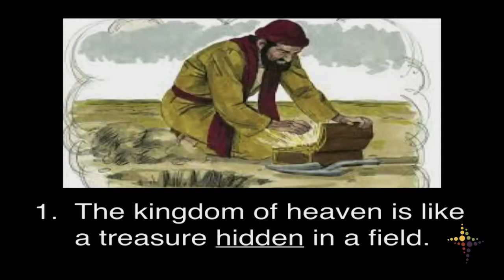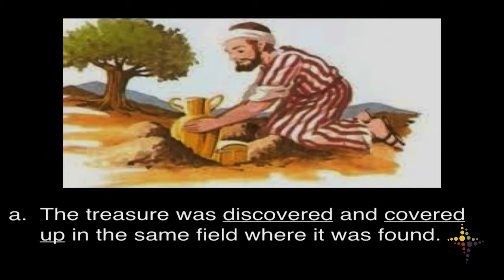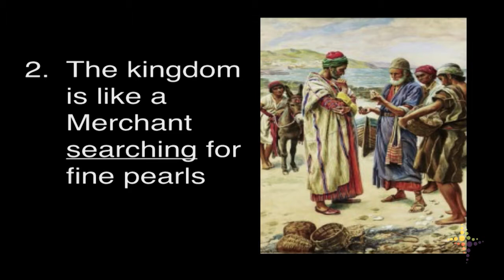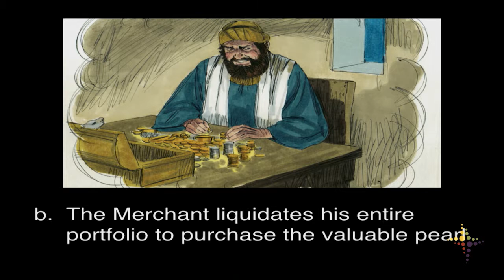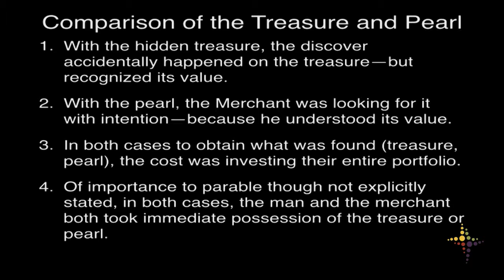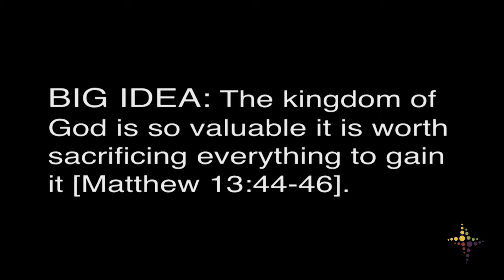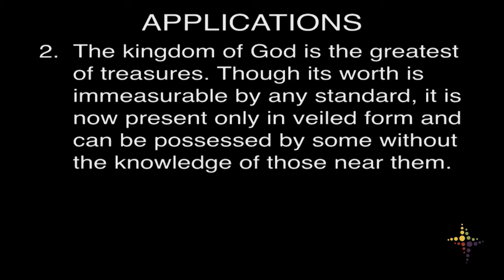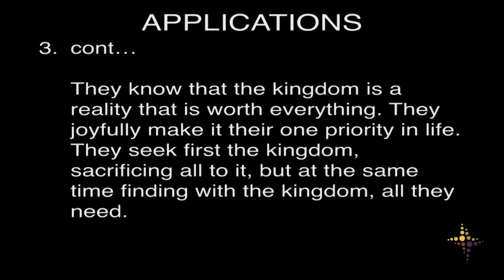Sacrificing All To Gain Christ